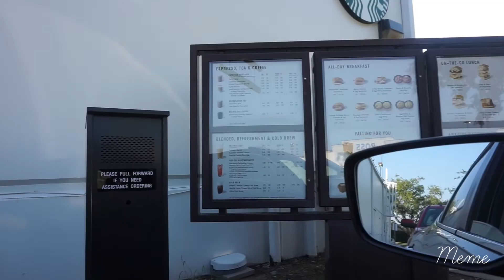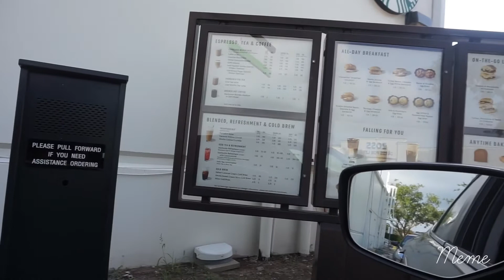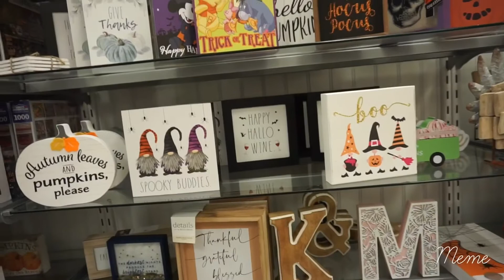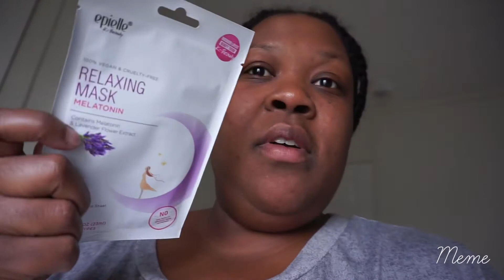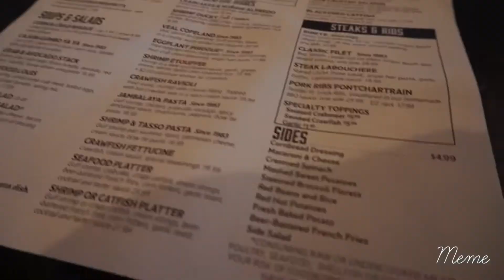Vlog: Fall boots😍finally found my dream pajamas @marshalls inside the fitting+ Martinis at Dinner!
Hey Ya’ll Hey!

So this video includes two weekends in my life. I am officially on a Fall drink kick at Starbucks and here are my orders
First drink:
Venti Pumpkin Crème Cold brew
+ 2 pumps of white mocha
+ light ice

Second drink:
Grande Apple Crisp crème Frappuccino w/almond milk
+shot of expresso
+cup lined with caramel

I went on a hunt to find a Saints shirt but I had no luck! But I did discover cute Nike clothes at Academy! I actually did a lot of shopping so come with me in the fitting room at Academy, Marshalls Ross and Old Navy. I found Fall boots, new Jeans and a whole painting! Lol

Lastly, me and my sister went out to Dinner and drinks at Copelands🍸
That Corn and Crab bisque was Bone-Apple-tea!😂😂

Thankyou for watching my Vlog and Supporting my channel❤️
Remember, binge watching is highly encouraged on this channel so watch another video..Stay awhile…